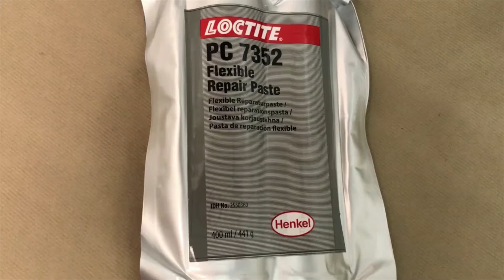LOCTITE Sovellusvideot LOCTITE PC 7352 - Joustava korjauspasta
Katso miten nopea LOCTITE PC 7352 toimii, jos haluat säästää epoksipohjaisten korjauspastojen sekoittamiseen kuluvaa aikaa:

Vaihe 1: Puhdista kumipinta (esimerkiksi TEROSON VR 10) ja hio pinta. Varmista reunojen karheus, jotta liima tarttuu
Vaihe 2: Levitä aktivointiaine (esimerkiksi LOCTITE Etching Agent), ja anna sen vaikuttaa noin 15 min
Vaihe 3: Levitä LOCTITE PC 7352 korjauspasta paineilmapistoolilla tai vihreällä suuttimella varustetulla käsikäyttöisellä pistoolilla (varmista että ainetta on tasaisesti suuttimessa välttääksesi ilmakuplat)